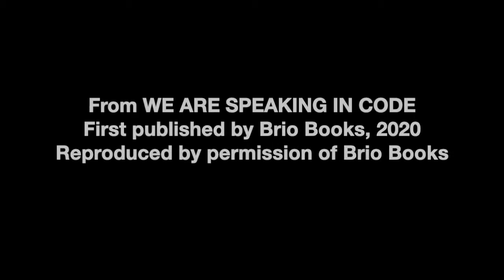Writing Western Sydney: The Readings | Tanya Vavilova reads from WE ARE SPEAKING IN CODE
WE ARE SPEAKING IN CODE explores difference and deviance in the everyday through the lenses of mental illness, queerness and migrant identity. Weaving personal anecdotes with reflections on trauma, psychology and contemporary relationships this collection of essays catalogues, reconsiders and unravels ideas of belonging, identity and the way we operate in the world.
Bridging social, emotional and geographic distances, Vavilova’s essays look for ways to live on the edges, with grace, humour and lucid rage.

‘Vividly written, gutsy and tender, funny and shocking: this is a fabulous book about being human.’ – Richard Glover

About the author:
Tanya Vavilova has published essays and short stories in Meanjin, The Lifted Brow, Seizure, the Mascara Literary Review, Slow Canoe and the UTS Anthology, among other places. Her short story 'Artichoke Hearts' won the Wollongong Writers Festival Short Story Prize in 2018. She was recently awarded the Writers NSW Varuna Fellowship for 2019. WE ARE SPEAKING IN CODE is her debut collection.

From WE ARE SPEAKING IN CODE by Tanya Vavilova
First published by Brio Books, 2020
Reproduced by permission of Brio Books